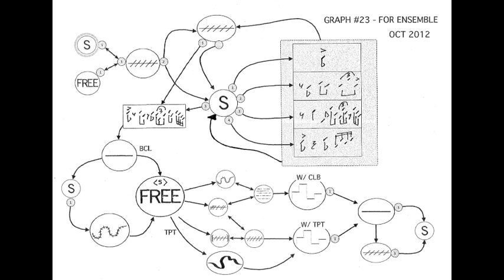OKTOPUS CONNECTION - GRAPH 23 ( W/ SCORE )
Oktopus Connection is an octet devoted to collective improvisation led by Riccardo Marogna. The sounds you hear in this live are generated by a particular graphical notation which inspires and guides the players through the improvisation process.

Personnel:

Piero Bittolo Bon: alto & baritone sax, flute, electronics
Alberto Collodel: alto & bass clarinet, korg monotron
Marcello Giannandrea: bassoon
Riccardo Marogna: clarinet, bass clarinet, tenor sax
Nicola Negri: trumpet
Niccolò Romanin: drums
Giambattista Tornielli: cello
Luca Ventimiglia: vibraphone

Recorded live  @ Spazio Clang (Padova, Italy) on April, 14th 2013.

Mixed by Riccardo Marogna.